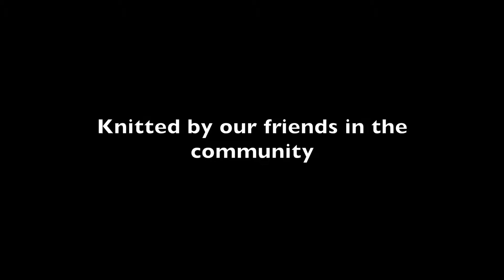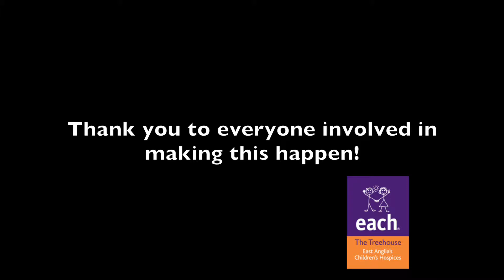Treefest Yarnbomb 2017